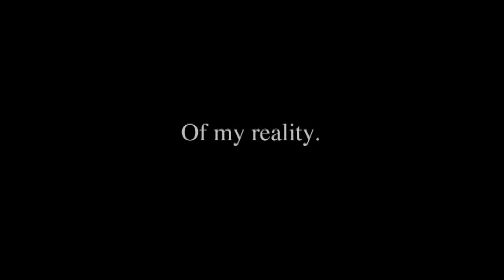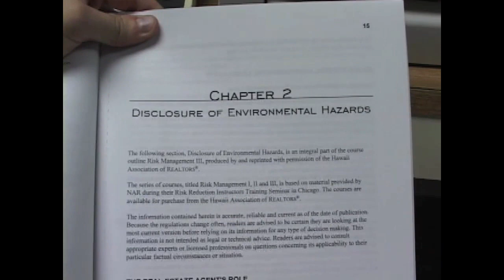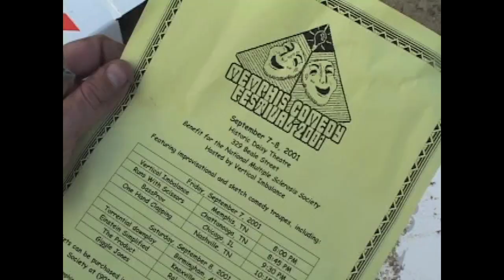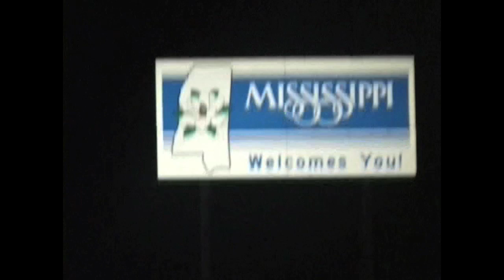Vertical Imbalance Festival Intro.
Eight members of the comedy troupe Vertical Imbalance attempt to get to a comedy festival that they all seem to have forgotten.